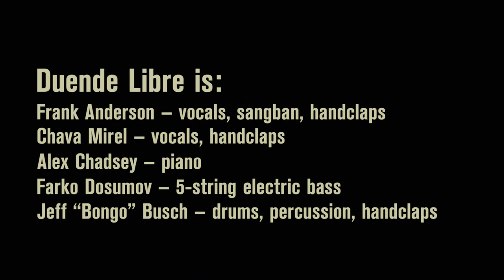Duende Libre -- Fefo (Hamana)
"Fefo" is a Maninka rhythm and dance from the Hamana region in the Republic of Guinea. It is also a girl's dance, usually performed at times of celebration. In the Maninka language, "fe" means calabash and "fo" means sound. "Fefo" loosely translates to "the sound of the calabash." Adapted and arranged by Duende Libre.

///  "The Dance She Spoke" available now on Bandcamp  ///

Audio & Video Recorded by David and Benjamin Lange at David Lange Studios

Additional Recording by Floyd Reitsma at Studio Litho

Mixed by Evan Schiller at zulusound

Mastered by Steve Turnidge at Ars Divina

Arranged by Duende Libre

Duende Libre is...

Frank Anderson  —  vocals, sangban, handclaps

Chava Mirel  —  vocals & handclaps

Alex Chadsey —  piano

Farko Dosumov  —  5-string electric bass

Jeff “Bongo” Busch  —  drum set, percussion, handclaps